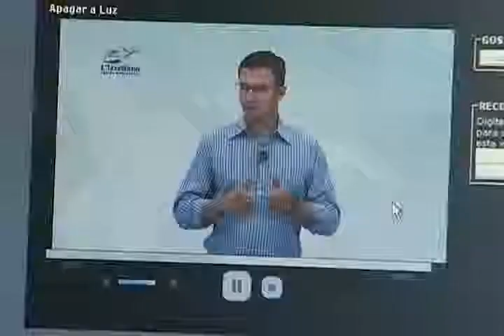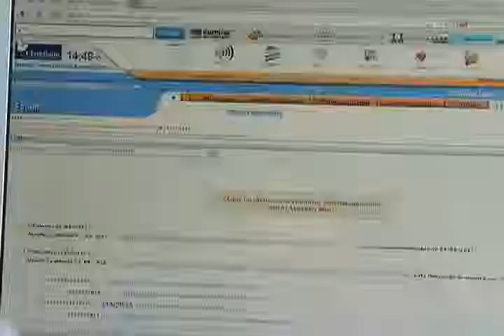CN Notícias: Dicas para escolher um curso à distância - 04/10/13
O ensino a distância tem crescido no Brasil. Mas você sabe que cuidados tomar na hora de escolher o curso e a instituição? Reportagem de Bruno Monteiro. *Leve o jornalismo Canção Nova para o seu celular